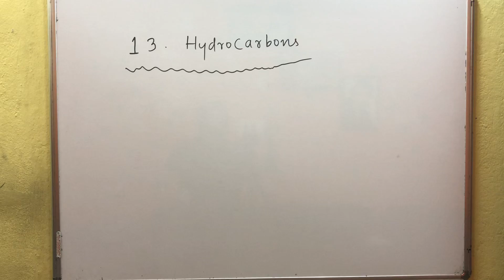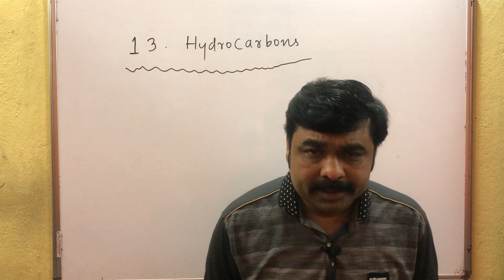CRASH COURSE NEET 2020 # HYDROCARBONS